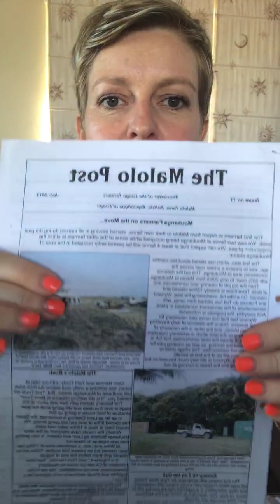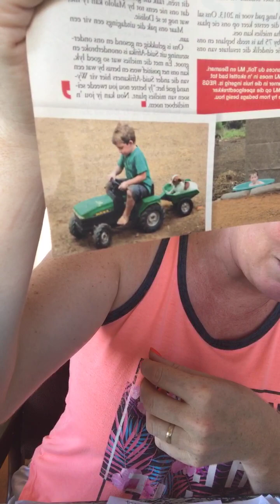18. Paddas en kraaie